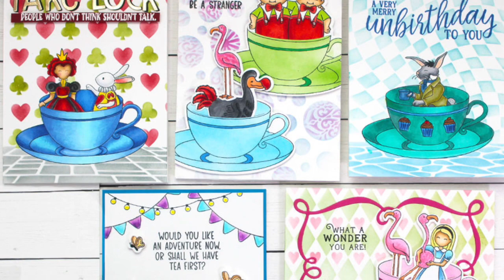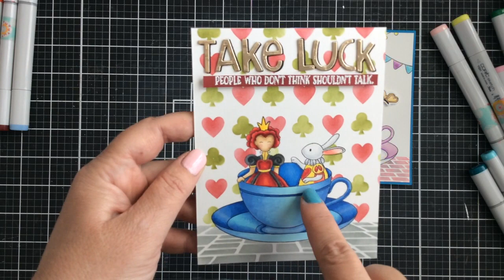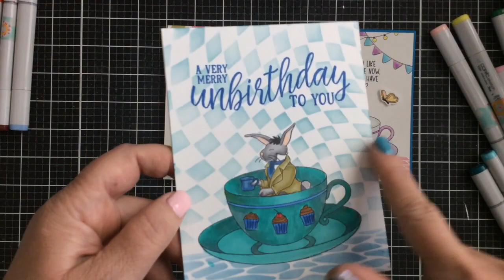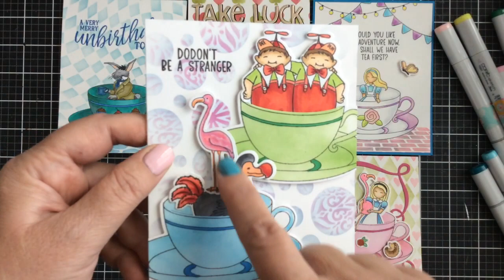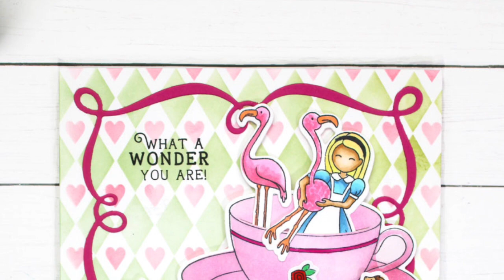Secrets on How to Mask Alice in Teacups Stamp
Join Kari as she shares some secrets on how to mask Alice in Teacups stamp. She will not only share advanced masking techniques, but also how to AVOID any masking at all (if you don't like masking). Enjoy!

[ Amazon US ]

[ Amazon US ]

[ Amazon US ]

• Scrapbook.com - Cardstock - 8.5 x 11 - Neenah Solar White - 25 Pack
[ Amazon US ]

• 3M Scotch 1/2-Inch by 36-Yard Double-Sided Foam Tape
[ Amazon US ]